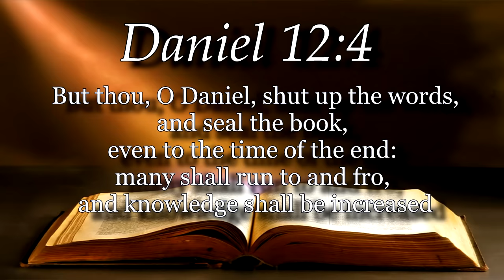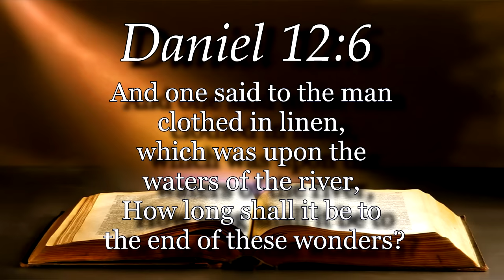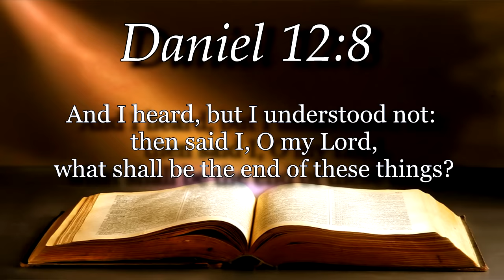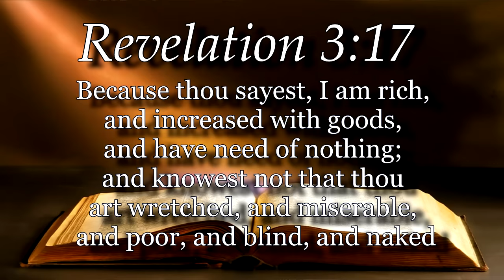A Hidden End-Time Prophecy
Does it matter what version of the Bible you read? Brother Dan Goodwin talks about the importance of scripture and how revising it is dangerous